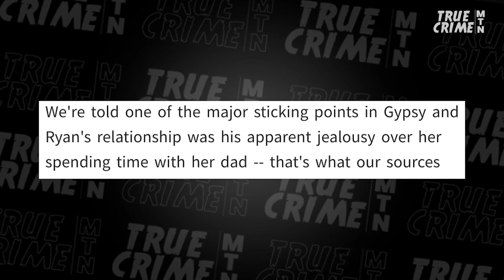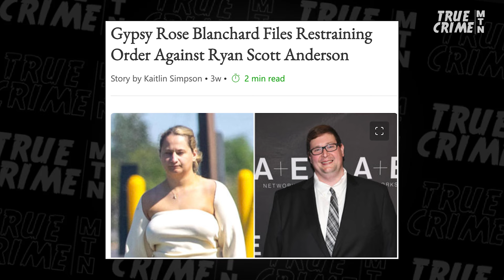Gypsy Rose MESSY Relationship Drama UNFOLDS…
Gypsy Rose has moved on to a “new” man! Only three months after her release from prison, Gypsy Rose Blanchard has both divorced and issued a restraining order against her then-husband, Ryan Anderson. Now she is back with her ex-fiance Ken Urker after they were seen in public. Sasha Kraver and Dr. Rachel Needle of Legal Psych discuss Gypsy’s tumultuous romantic life and look at the potentially psychological effects of prison when it comes to romantic relationships.